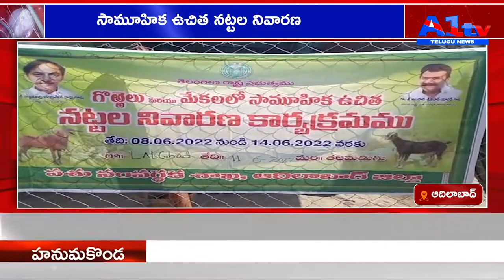సామూహిక ఉచిత నట్టల నివారణ ADILABAD .||A1tv telugu news